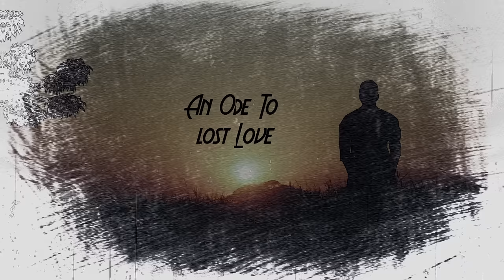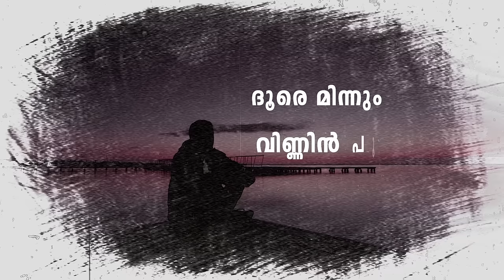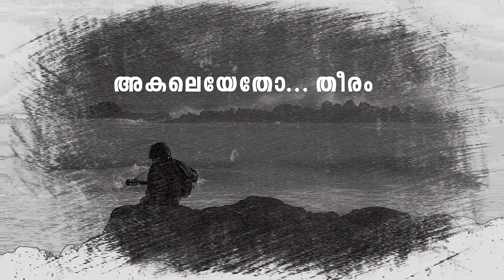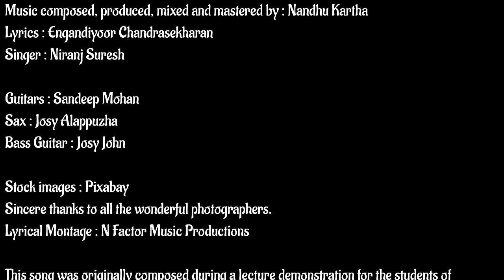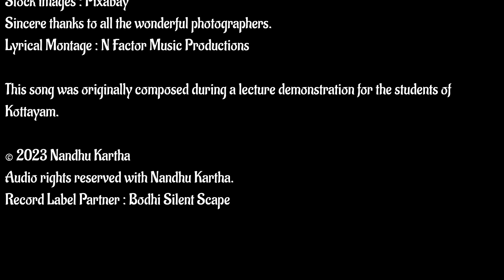Murivukalay Ormmakal - Lyrical Montage | Niranj Suresh | Engandiyoor Chandrasekharan | Nandhu Kartha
Murivukalay Ormmakal (മുറിവുകളായ് ഓർമ്മകൾ) is an ode to lost love.

Music composed, produced, mixed and mastered by : Nandhu Kartha
Singer : Niranj Suresh

Guitars : Sandeep Mohan
Sax : Josy Alappuzha
Bass Guitar : Josy John

Stock images : Pixabay
Sincere thanks to all the wonderful photographers.
Lyrical Montage : N Factor Music Productions

This song was composed as a demonstration material while conducting a three day workshop at K. R. Narayanan Institute Of Visual Science and Arts, Kottayam in 2018. National award winning editor/director Vinod Sukumaran coordinated the workshop and suggested to compose a song which he wanted to visualise as a lost love between a boy and a girl who were members of a music band. The project was finished successfully and was abandoned after that.

I recently found the audio sleeping inside one of my backup drives and realised that it has enough potential to get published and thus reproduced and remastered the track and made it ready for publishing!

Audio rights reserved with Nandhu Kartha.